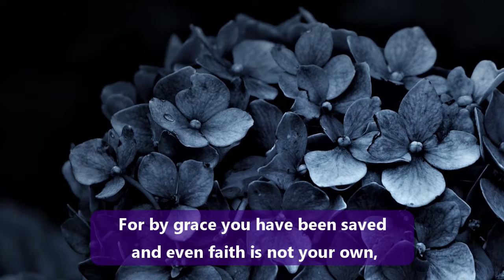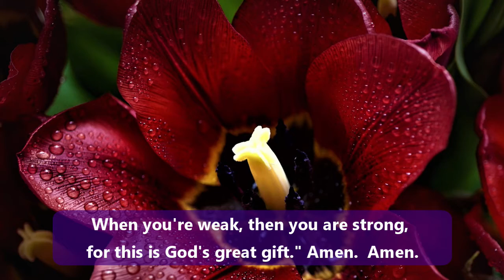For by Grace You Have Been Saved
For by Grace You Have Been Saved (ELW 324)

Performed on piano for the Holy Trinity Lutheran Church Online Service on the Fourth Sunday in Lent, March 14, 2021.